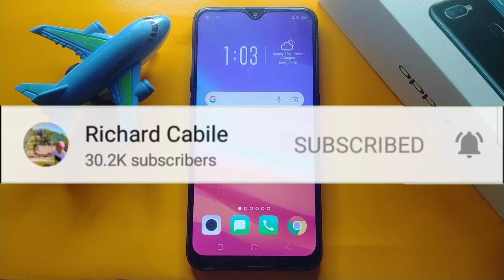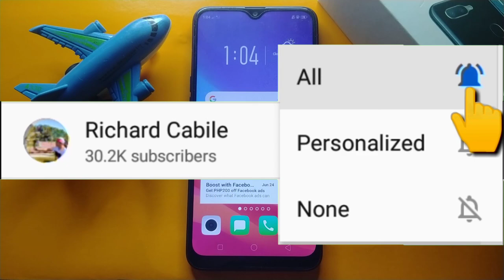How to Add Gmail Widget in Oppo A5s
Want to add Gmail Widget in Oppo A5s.  In this tutorial I will teach you how to add gmail widget in Oppo A5s mobile phone.

Thanks...